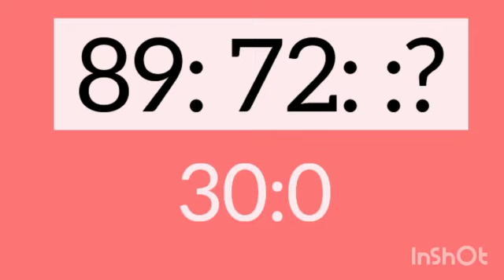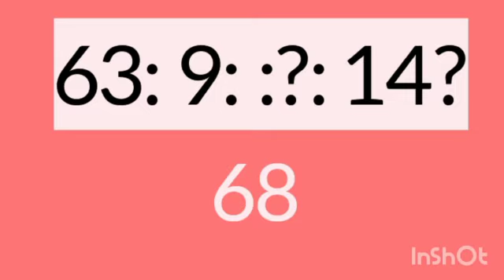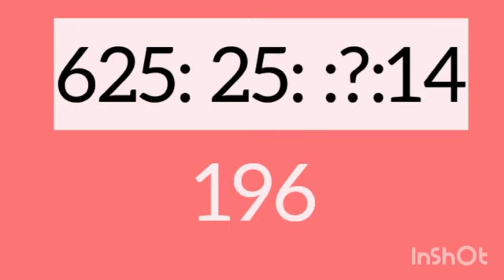NUMBER ANALOGY (SET-2)